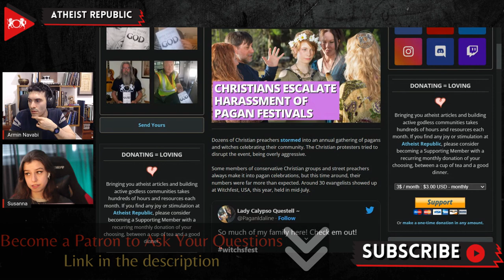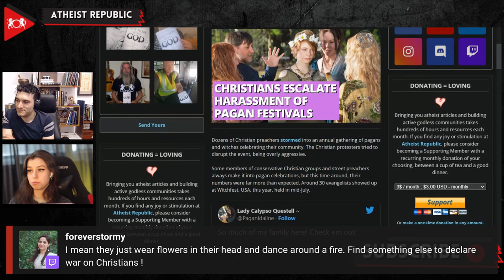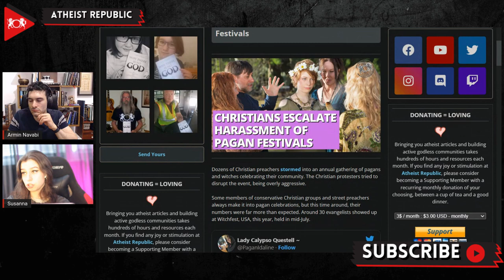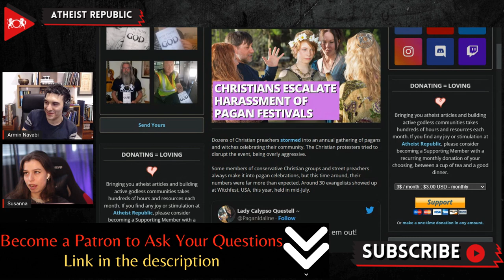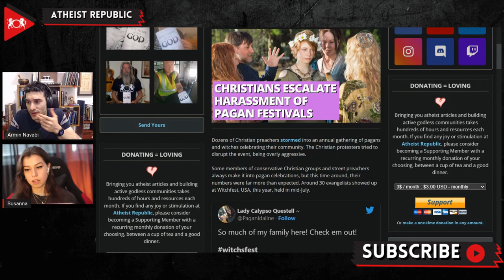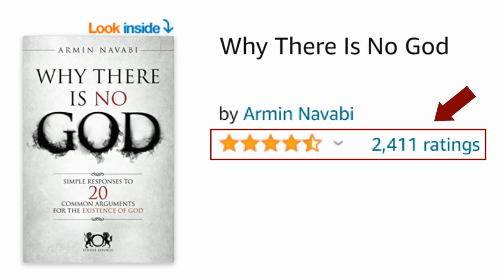Christians Escalate Harrassment Of Pagan Festivals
During Witchfest, held annually in mid-July, dozens of aggressive Christian preachers stormed into the gathering of pagans and witches celebrating their community. Witchfest is a nonprofit organization that raises funds for various pagan groups and strengthens community bonds. Some members of conservative Christian groups and street preachers always make it into pagan celebrations. Still, their numbers were far larger this year than expected, with around 30 evangelists showing up. The organizer of WitchsFest USA, Starr RavenHawk, was extremely upset by the disruptions. A Christian group gathered on a street corner near one of the workshop stalls around 10 am, later entering the event space itself. Many vendors left early, feeling threatened. The group began preaching to the attendees to rectify their ways. RavenHawk called the police, but according to her, the cops did nothing. She said, "(The officers) treated us as if we were invading the Christians' space as if they had more rights than we do." RavenHawk said that the people that came this year were not just protesting, adding, "They are collectively at war with us. They made that clear." Attendees at an Atlanta Mystic South conference were also harassed similarly on the same weekend as this year's Witchfest.

Source:
Christians Escalate Harassment of Pagan Festivals
Location: USA